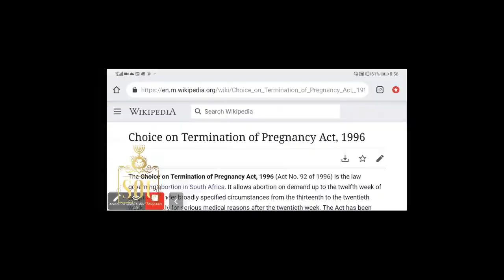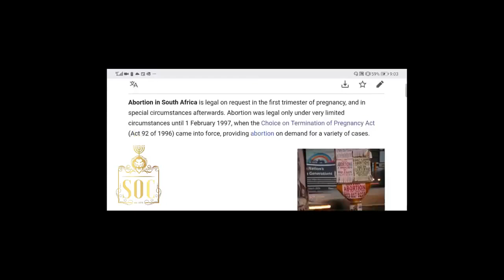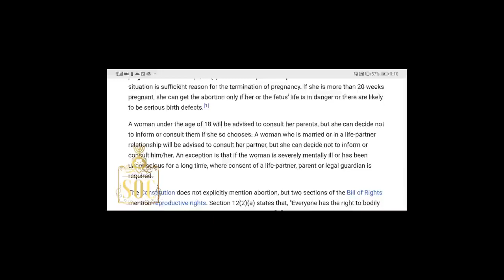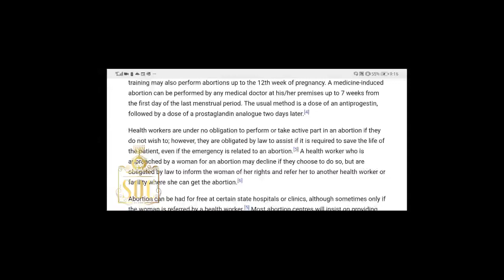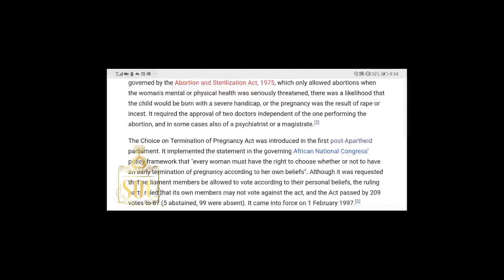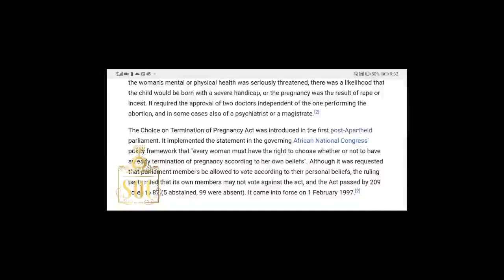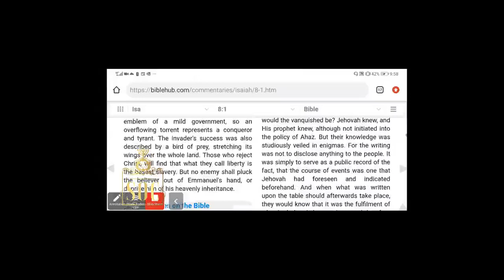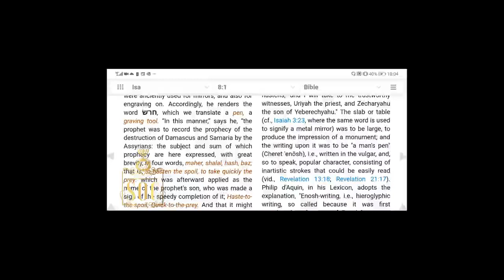SOC | CONSPIRACY THEORY